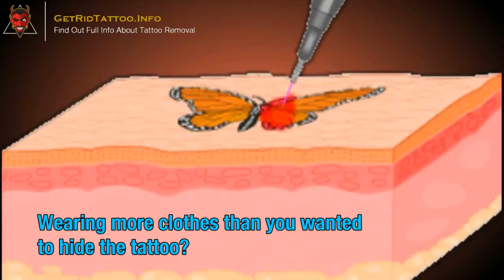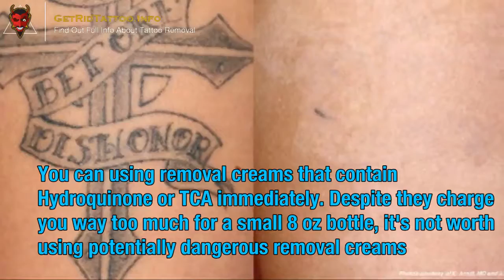Tattoo Removal Experts – All you must to know about tattoo remove.